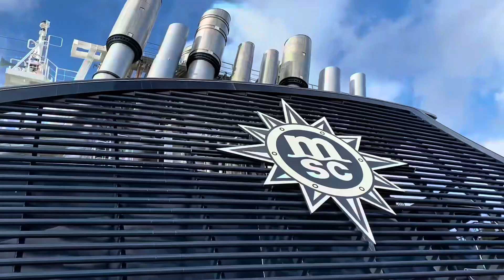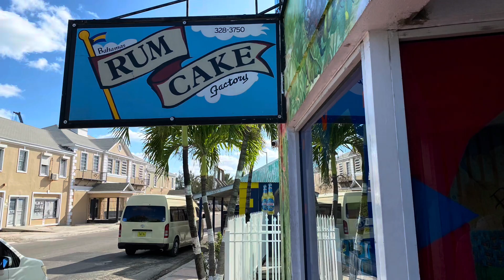Memorable MSC Seascape Cruise to Eastern Caribbean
Best scenes of MSC Seascape cruise to Eastern Caribbean: Miami, Ocean Cay, Nassau, San Juan and Puerto Plata from February 5 to 12, 2023.